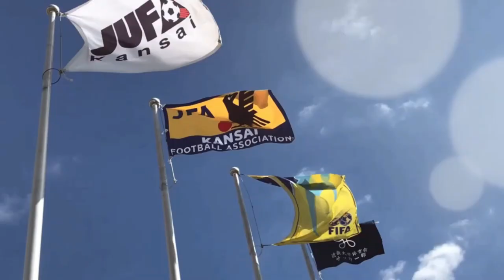【アウォーズ 2023】最優秀選手賞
【🏅最優秀選手賞】

食野壮磨選手（京都産業大学・4年）が最優秀選手賞を受賞❗️

Q1.受賞した感想
Q2.参考にしている選手とその理由
Q3.次のステージに向けて意気込み

◆最優秀選手賞～一般社団法人関西サッカー協会会長杯～◆
関西学生サッカーリーグにおいて、最も顕著な活躍をした選手に贈られる賞